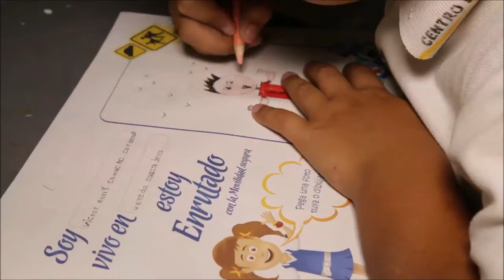ENRUTADOS educa a los usuarios más pequeños de la vía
El proyecto ENRUTADOS enseña a los usuarios más pequeños de la vía sobre temas de Movilidad Segura, en esta ocasión fueron los niños de la Transversal Río de Oro - Aguaclara - Gamarra quienes se beneficiaron con estas guías pedagógicas.